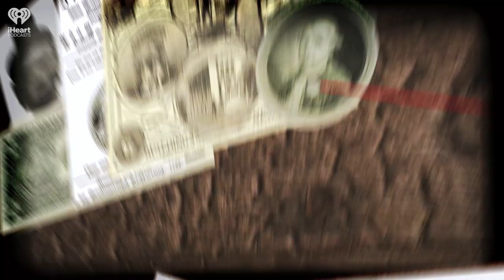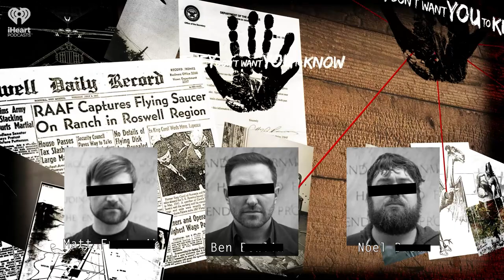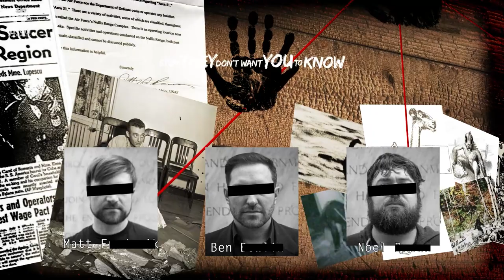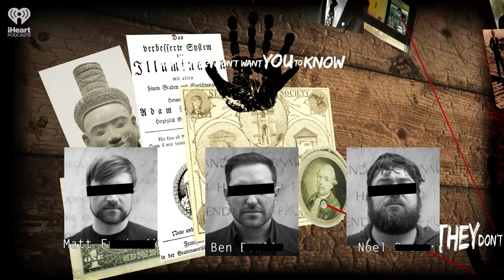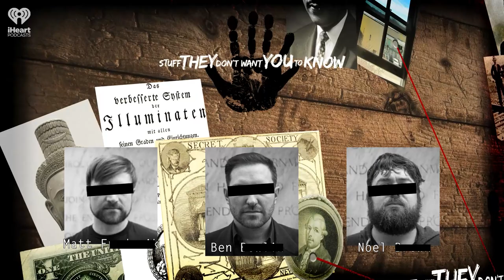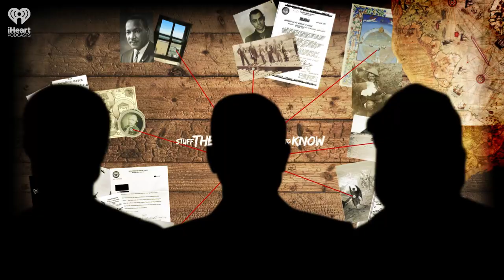The Silurian Hypothesis | STUFF THEY DON'T WANT YOU TO KNOW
Today, the vast majority of experts can largely agree on the basics of human evolution, from the early days of the first populations migrating out of the African continent to the dawn of agriculture, the written word and, quite recently, industrialization. But what if this isn't the first time Earth was home to an industrialized society? Could it be possible that some other civilization rose -- and fell -- far before our own? Tune in to learn more about the Silurian Hypothesis. They don’t want you to read our book.